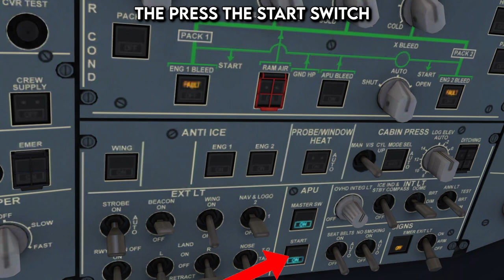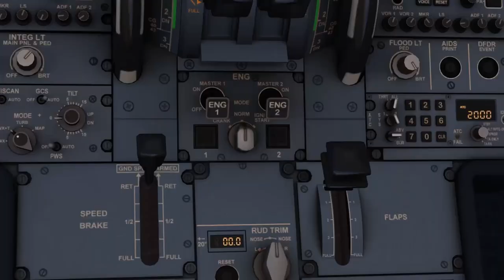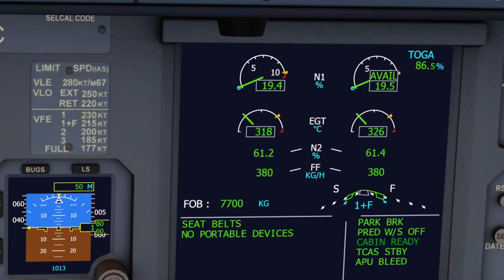How to start up the A320 in Aerofly FS Global | Easiest and best way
Join us as we dive into the intricate process of starting up the A320 from a cold and dark state in Aerofly FS Global. This step-by-step guide will walk you through every detail, making it easy for both beginners and experienced pilots to master the startup procedure. Perfect your skills and ensure a smooth takeoff every time!

Btw if you want to, you can comment on some questions or ideas! I'm answering everything!

Games: Aerofly Fs Global/ Aerofly FS 4

▲ PIs don't steal any part of my video without asking me. For this or other stuff, ask me in the comments or on Insta btw check out my discord server